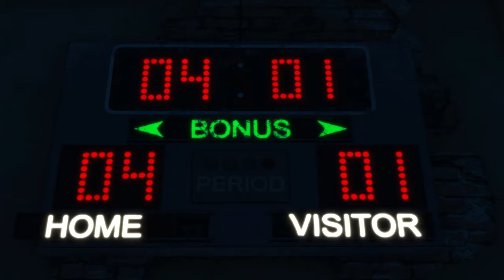Regulators Dream - Chapter One - Tak is Back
Inspired by the novels "Desperation" and "The Regulators" by Richard Bachman alias Stephen King...